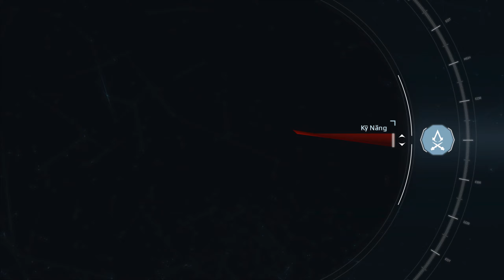(Việt Ngữ) Assassin's Creed 3 - Phần kết: Kho báu của thuyền trưởng KIdd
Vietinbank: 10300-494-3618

Assassin's Creed III kể câu chuyện về Haytham Kenway và con trai của ông ta là Connor Kenway. Bối cảnh của game là Bắc Mỹ những năm 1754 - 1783. Khi đó, vùng đất này đang diễn ra 2 cuộc chiến tranh song song là Chiến tranh Cách mạng Mỹ và cuộc chiến ngầm giữa Assassin - Templar.

Trong trò chơi này, hậu duệ Sát thủ Desmond Miles và những người bạn đồng hành của anh ta tìm thấy Ngôi đền của những Người đến trước. Nhiệm vụ của Desmond là tìm ra chiếc chìa khóa kích hoạt ngôi đền, ngăn chặn những thảm họa xảy ra. Để làm được điều đó, Desmond không còn cách nào khác là sử dụng cỗ máy Animus 2.0 và đi vào ký ức của tổ tiên Connor.

Ký ức về Connor sẽ diễn ra trong khoảng hai thập kỷ (từ 1760 đến 1783). Game thủ sẽ khám phá vùng đất từ ​​Boston, New York cho đến vùng Biên giới Hoa Kỳ. Ở đó từng ngôi làng, vách núi, dòng sông sẽ hiện ra. Đặc biệt nhất là sự góp mặt của Caribe trong các nhiệm vụ trên biển cùng thuyền trưởng Connor.